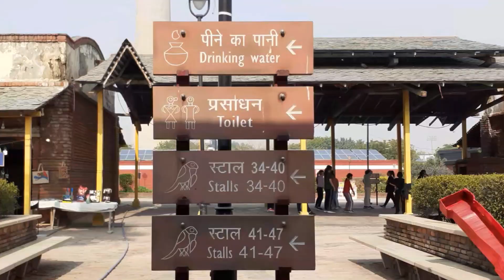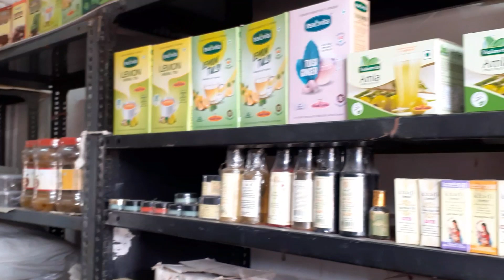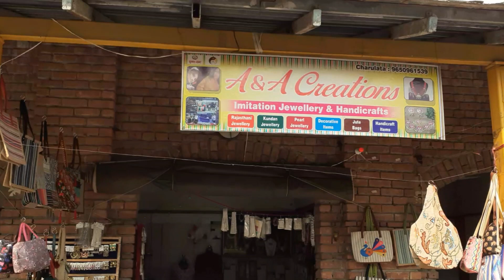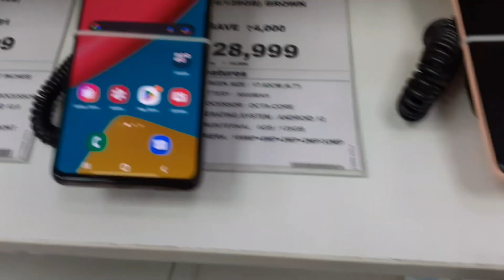Delhi Haat Pitampura NSP || Dilli Haat Vlog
delhi haat pitampura nsp,delhi haat,delhi haat vlog